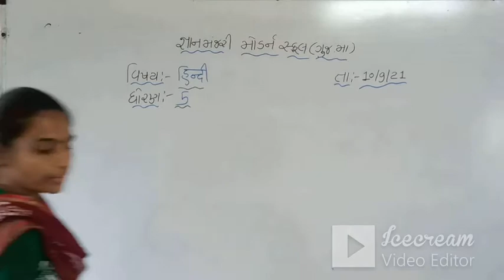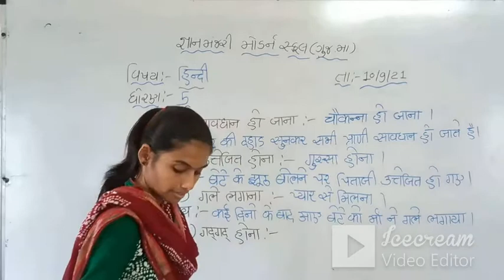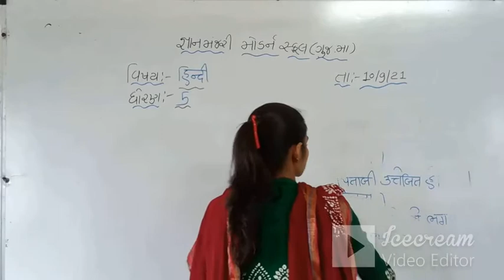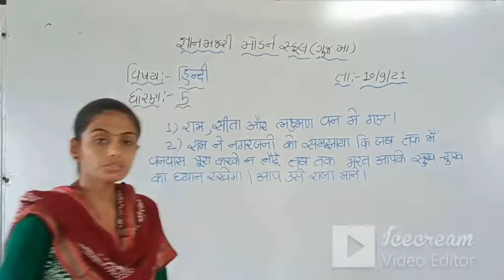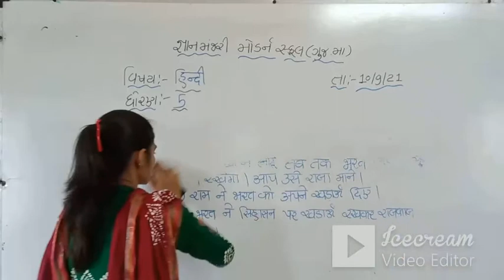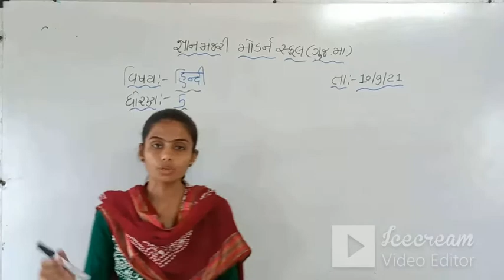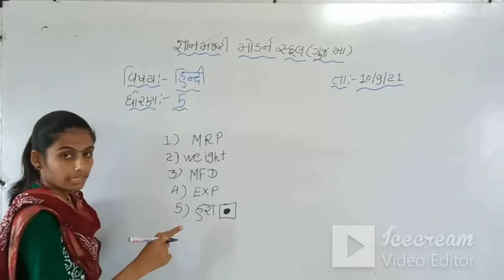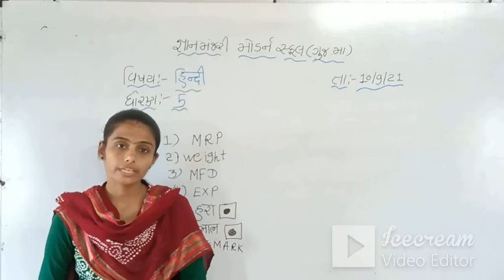STD-5 | (GUJ.MED) | HINDI | SVADHYAYPOTHI | TEACHER ; RIANEBN ASTIK